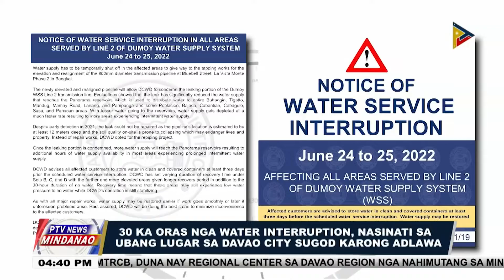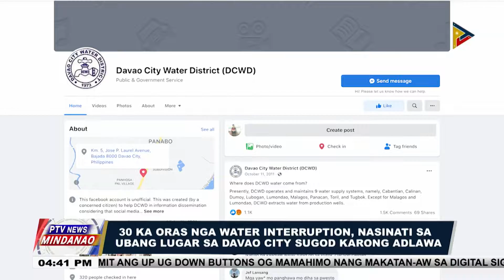30 ka oras nga water interruption, nasinati sa ubang lugar sa Davao City sugod karong adlawa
30 ka oras nga water interruption, nasinati sa ubang lugar sa Davao City sugod karong adlawa